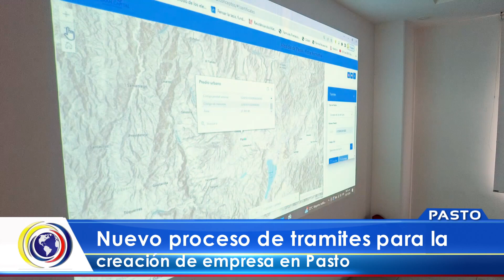CNCNoticiasPasto| Nuevo proceso de tramites para la creación de empresa en Pasto